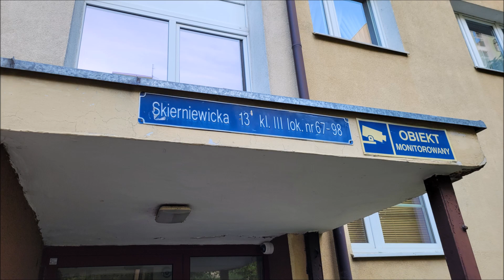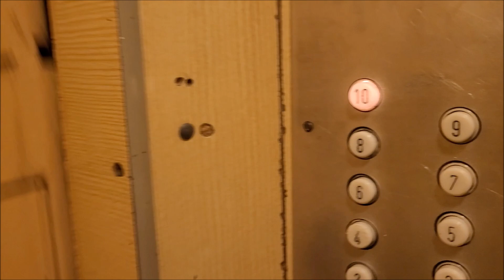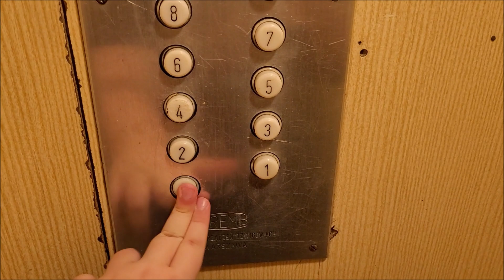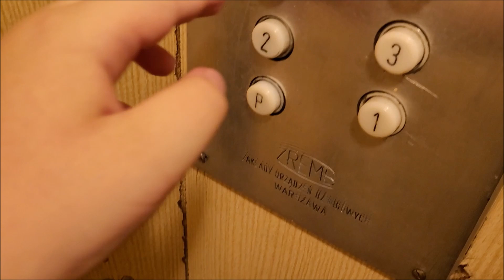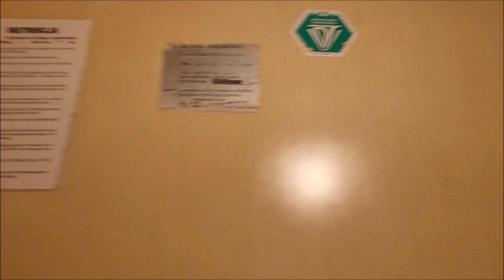Oryginalny ZREMB "Osiedlowy" z 1974 roku. @Skierniewicka 13, Warszawa || Wola.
Oryginalny klasyk w którym jedyne co zostało wymienione to przycisk zwołań na parterze, dźwig z jasną zaokrągloną kabiną i przy tym dużym klimatem, niestety oryginały w bloku przy Płockiej 8 zostały wymienione w tym roku na urządzenia firmy FUD więc jest to jedyny film z tych bloków (nowych kaset nie nagrywałem, na Skierniewicką 15 nie było czasu).

*Klatka 3 / Starcaise 3*

Dane Dźwigu:
Piętra: 11 (0-10)
Udźwig: 6 osób / 500 kg
Rok Produkcji: 1974
Typ windy: Osobowa
Sterowanie: Zbiorcze w dół
Dźwig konserwuje firma El-Dźwig Warszawa